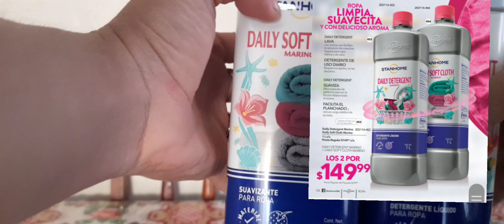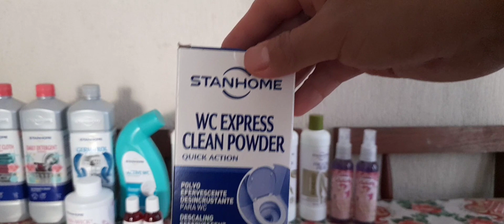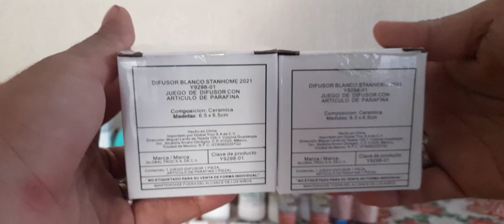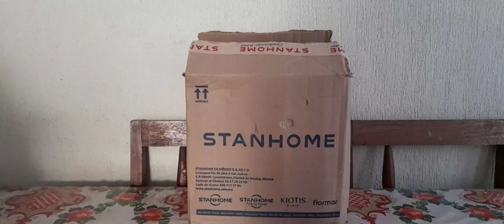Mi gran pedido de stanhome campaña 14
Les comparto todo lo que me llego en esta campaña